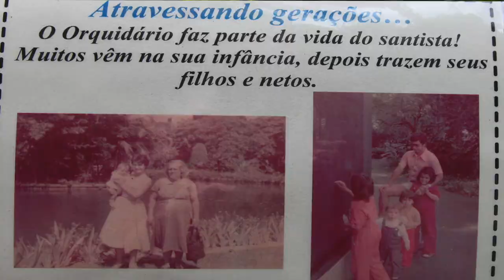No aniversário de 73 anos do Orquidário, conheça um pouco mais sobre o parque!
Quem nos conduz pelos espaços e as histórias deste que é um dos passeios FavoritosDeSantos é a Cibele Augusto, chefe de Educação Ambiental